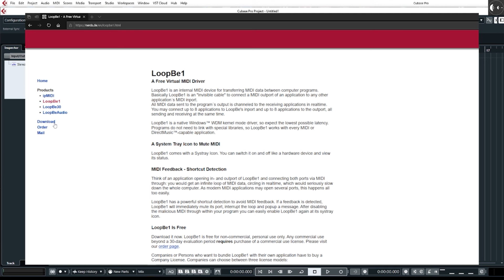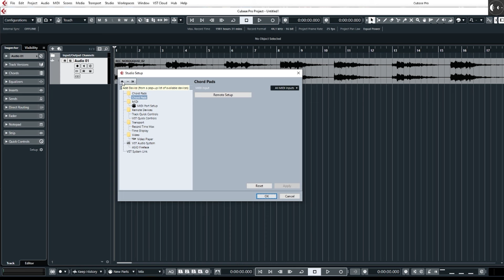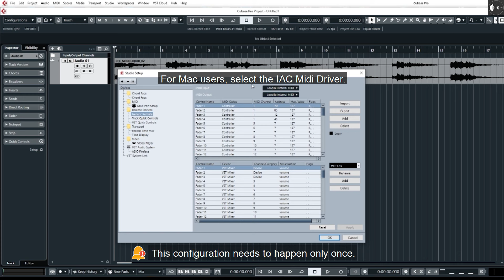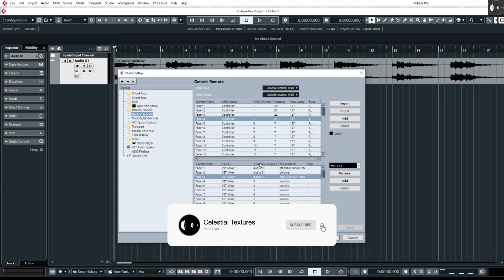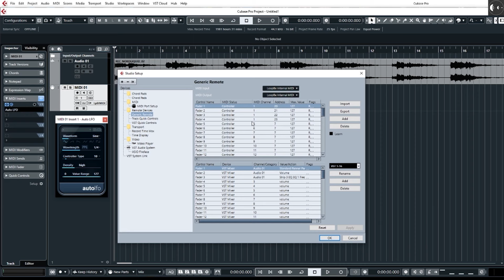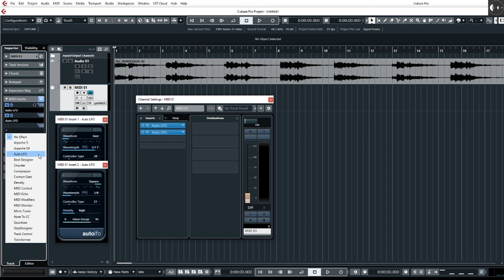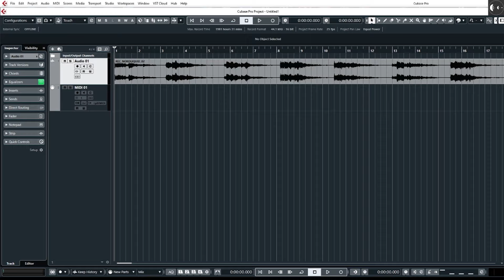Steinberg Cubase Pro: Use Auto Lfo Everywhere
Chapters:
00:00 Intro
00:46 Internal Midi Device Configuration
01:37 Generic Remote Device Setup
03:34 Auto-Lfo Example 1: Ch.Panorama
04:48 Auto-Lfo Example 2: Ch.Volume
05:21 Auto-Lfo Example 3: Ch.Equalizer